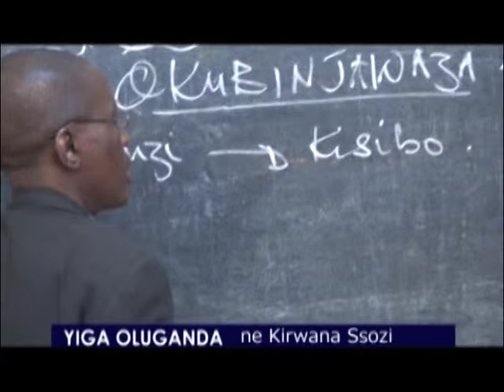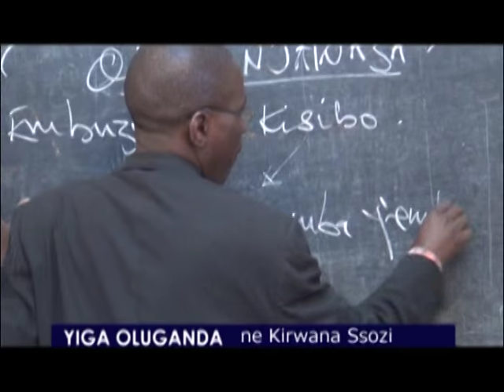Yiga Oluganda:Ne Kirwana Ssozi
Okubinjawaza nga Embuzi eningi kibeera kisibo.